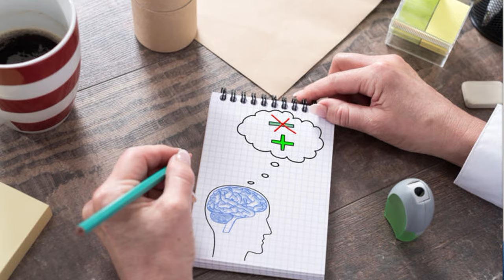CUIDADO E AUTO-CUIDADO ANTES, DURANTE E DEPOIS DA QUARENTENA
A sociedade, cada vez mais, vem modificando as formas de relação e interação humana. Os psicólogos Josué Lobato e Felipe Benites abordam, neste trabalho, situações relacionadas ao cuidado durante a trajetória de vida, bem como as formas que cada ser busca de promoção individual de zelo do corpo e da alma.
Imagens: Felipe Benites
Edição: André Ferreira